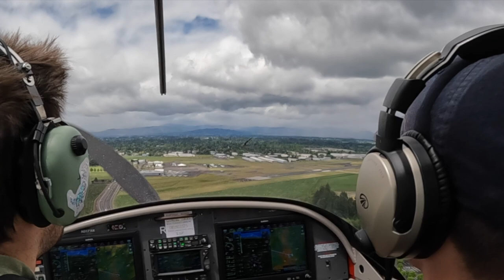eagle with slomo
turning into HIO. naturally a wide angle camera isn't good at showing how close the bald eagle was, but the reactions should explain it.